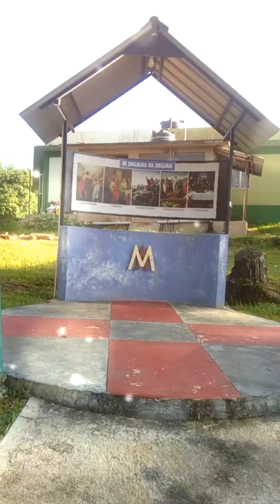Calm and serene place to relax (Vendrame -Mawpdang) 🌷